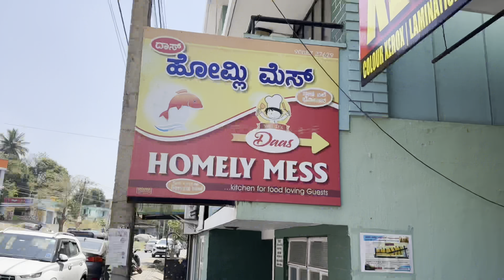Bylakuppe day 1&2 vlog/south India 🇮🇳golden temple in bylakuppe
Bylakuppe day one and day two vlog/south India 🇮🇳